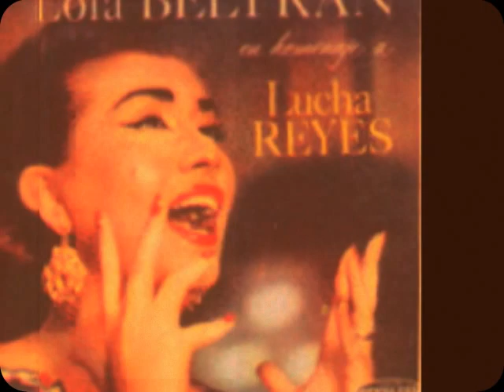LOLA BELTRAN RINDE HOMENAJE A LUCHA REYES ABURRIDO ME VOY XEU NOTICIAS VIDEO TELLO RODRIGUEZ